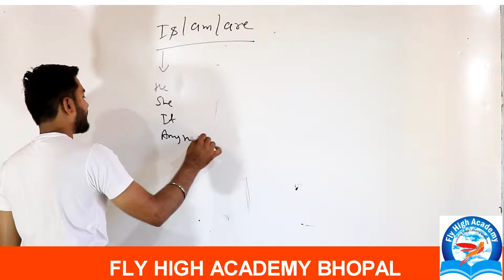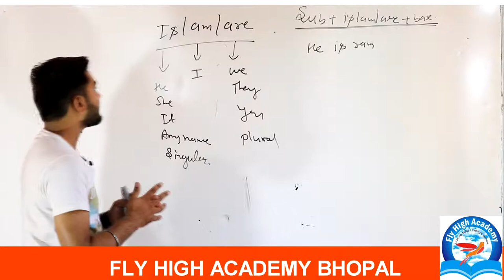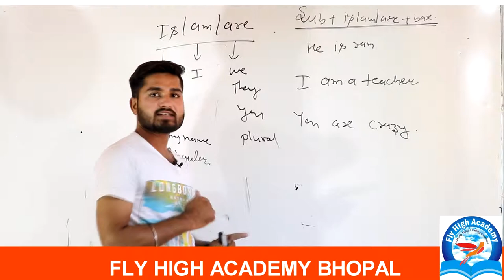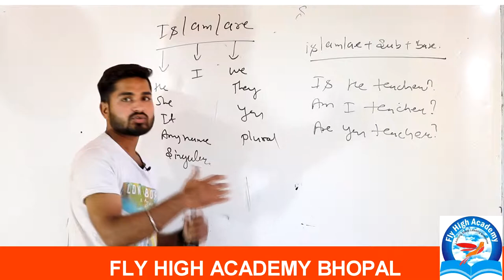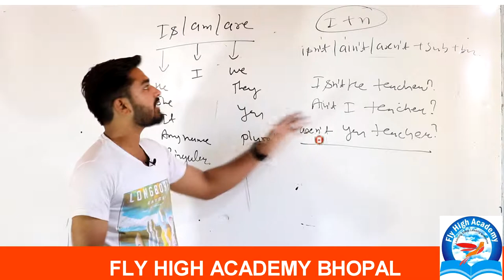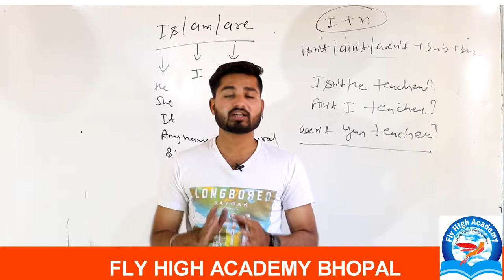use of is am are || Basic English Speaking and Grammar for Beginners in Hindi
Spoken English